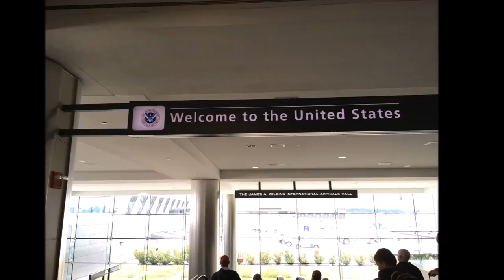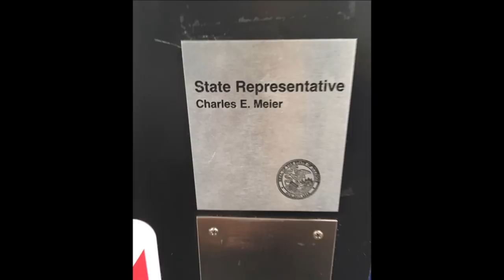FLEX Program Experience (First 4 Months)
My name is Nemanja Milovanovic.
I am from Serbia. Currently, I am a junior at Woodlawn High School.
FLEX gave me so many good opportunities and chances.